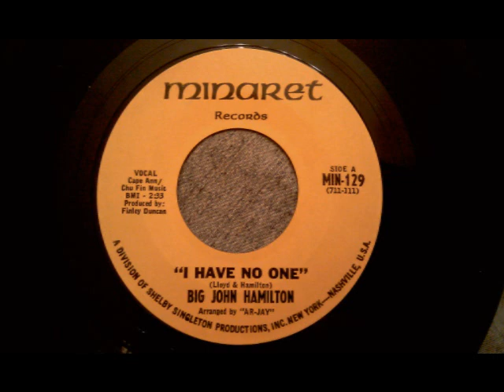Big John Hamilton - I Have No One - Smooth Soul Ballad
Good one by Big John Hamilton